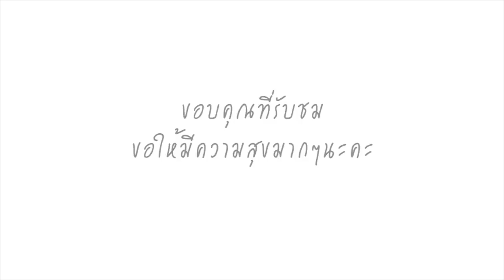ปณิธานแน่วแน่ กราบหัวใจ หมออนามัย 2018 แม้น้ำจะเชี่ยวแค่ไหนไม่หวั่น เพราะมีผู้ป่วยรออยู่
ซึ่งล่าสุด โลกออนไลน์ต่างพากันแชร์คลิปของสมาชิกผู้ใช้เฟซบุ๊ก "พิชญดล เผือกพาคำ"ที่พยายามยก จักรยานยนต์ เพื่อให้ผ่านจุดที่มีน้ำหลาก ก่อนจะถึงจุดที่สามารถขับรถตามปกติได้

พร้อมรูปภาพระบุว่า "หมออนามัย2018 ออกเยี่ยมบ้านผู้ป่วย ติดบ้าน ติดเตียง แต่หมอจะมาติดน้ำแบบนี้ไม่ได้555 จะอยู่เมือง..อยู่ป่าการดูแลรักษาพยาบาลเสมอกัน...